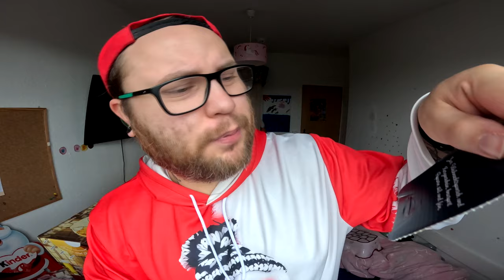Türchen 23 | Adi & Der Bier Adventskalender von Kalea 2023 (International Edition)